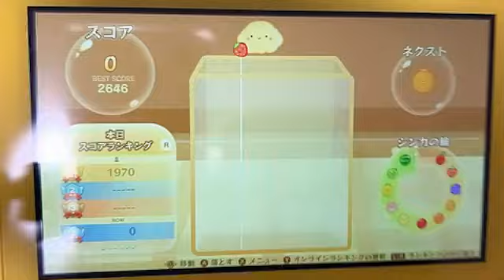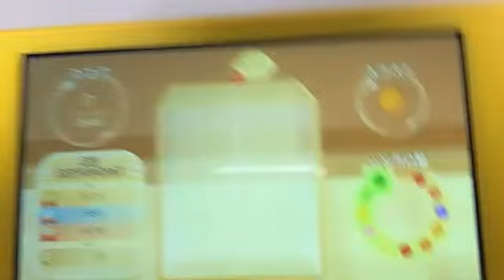2023年11月02日 02時05分35秒 上枝恵美加のしゃべりまSHOWROOM！